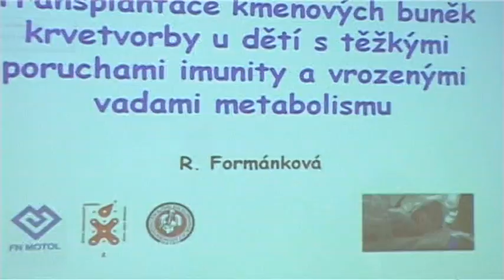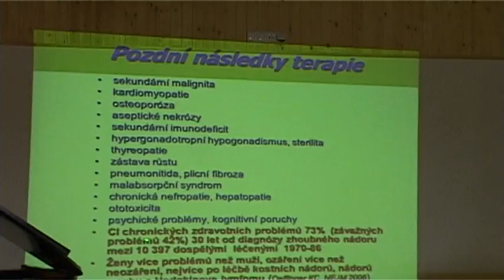Středočeské pediatrické dny